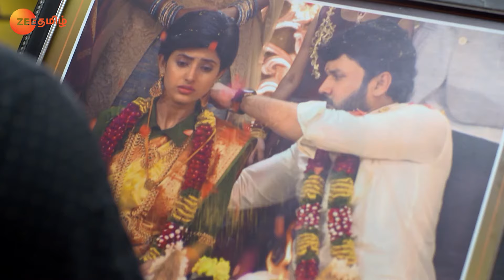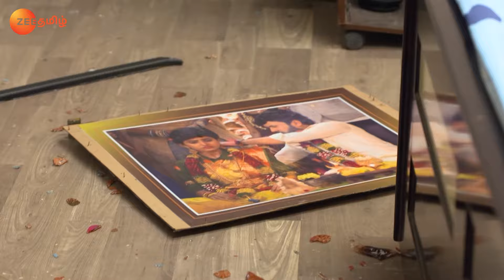Anitha ரகளை எழுப்புகிறார் | Sathya | Full Ep 766 | Vishnu,Aayesha - Zee Tamil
The village chief refuses to oblige to Indhumati’s request, but later agrees, but on a condition. Anita creates a ruckus and humiliates Janaki regarding the ornaments. Janaki reveals the truth about the ornaments. Later, Anita and Veerasingham are in for a rude shock.
Show Name : Sathya
Producer/Star Cast : Indran,Koli Ramya, Vishnu Vijay
Episode No : 766